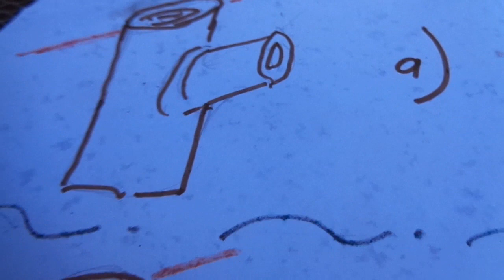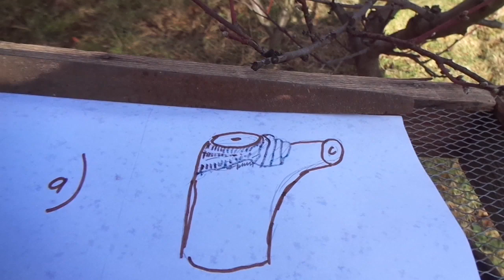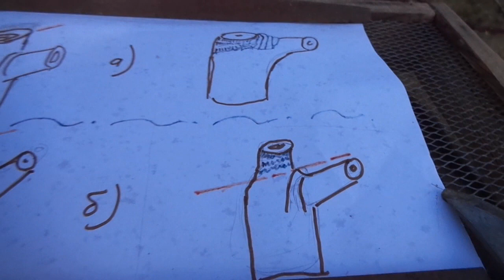Обрезка персика - техника и срок.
Видны "присушенные" ветки, которые уберутся при обрезке.